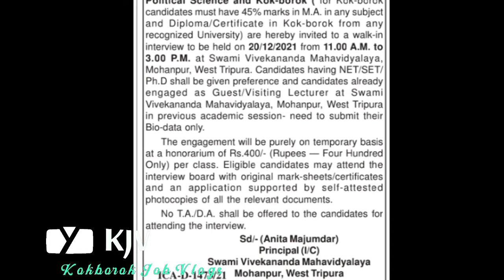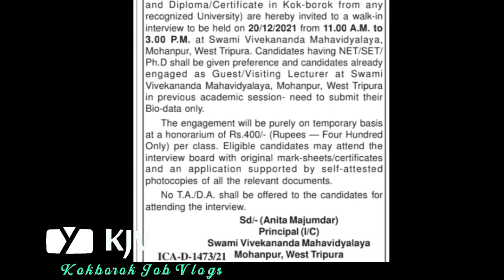Government Degree college khumulwng tai swami vivekananda college guest lecturer recruitment